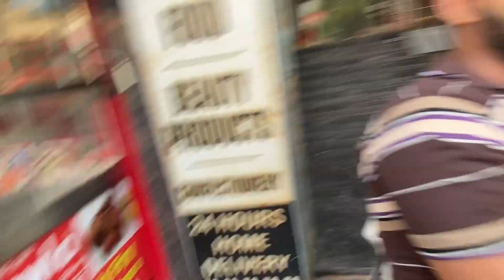Hum dono BHAI BEHEN ki toh NEEND HI UDD GAYI😍🤩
**NEW VIDEO DAILY AT 10AM**
FOLLOW ME ON-